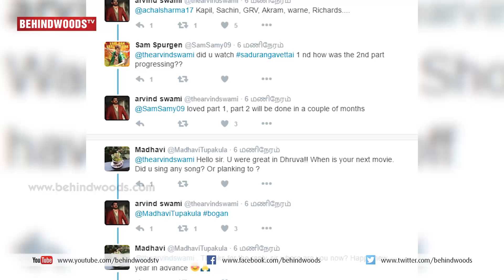Hot: Ritika Singh to pair Arvind Swami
Actor Arvind Swami engaged in a Twitter chat with his followers today morning (29th December). Few interesting tidbits from this chat session are as follows:

1. How do you manage to look handsome always?
Ans – “beauty is in the eyes of the beholder”

2. Ritika Singh confirmed forSelvaa film?
Ans – “that is what I have been given to understand, looking forward to working with her”

3. What makes Bogan different from Thani Oruvan
Ans – “Bogan has supernatural powers”

4. If given an opportunity which cricketer's biopic you would love to act in?
Ans – Kapil Dev

5.Favourite vacation spot?
Ans – “The Maldives...just love it”

6. When will you act in Mani Ratnam’s film next?
Ans – “as soon as he callsme..I am waiting for that call”

7. Your dream role?
Ans – “The next one”

8. Current projects?
Ans – “sadhuranga Vettai2, Vanangamudi and remake of bhaskar the rascal”

9. Favourite Hollywood actors?
Ans – “Anthony Hopkins and Al Pacino”

10. Something about Sathuranga Vettai 2?
Ans – “it's very different from the first part, a complex plot”

11. Businessman or actor?
Ans – “work in progress, always”

12. Your inspiration in life?
Ans – “My Dad”

13. Working experience in Bogan?
Ans – “it was out of my comfort zone, which made it interesting”

14. Any advice for aspiring actors?
Ans – “do what you like, not what ppl tell you to”

15. One word about Mani sir?
Ans – “guru”

16. Is Bogan remade from Face Off?
Ans – “not at all, maybe inspired but it's a great attempt”

17. Are you a part of Bala’s Kuttraparambarai?
Ans – “that is the plan...hopefully when it happens”

18. How do you handle disappointments?
Ans – “remove expectations, u won't have disappointments”

19. When will you act as a cop next?
Ans – “my next film Vanangamudi is a cop story”

20. Rajinikanth or Kamal?
Ans – “both have been so much a part of my formative years, cannot choose”

21. What is your new year resolution?
Ans – “quitting a bad habit”

22. How do you spend your free time?
Ans – “Thinking”

23. Watched Sathuranga Vettai 1? How is part 2 shaping up?
Ans – "loved part 1, part 2 will be done in a couple of months"